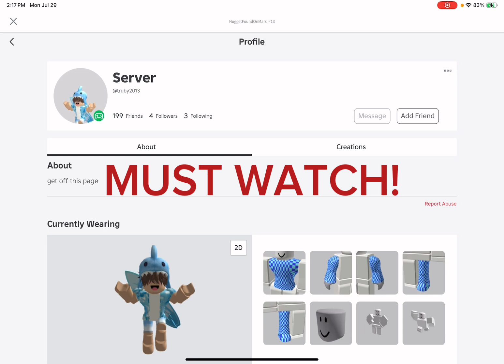GUYS TRUBY2013 SCAMMED A GIRL IN MM2 PLS REPORT